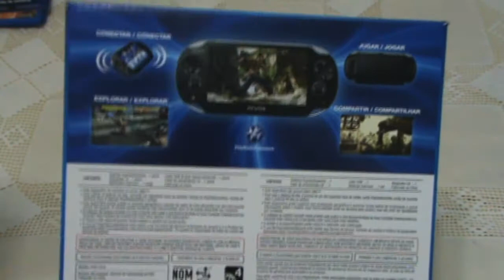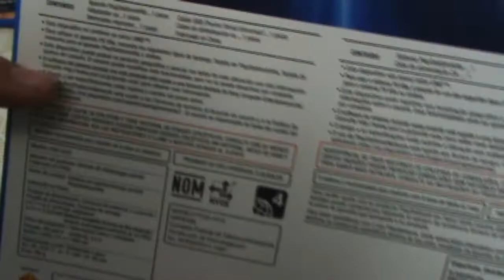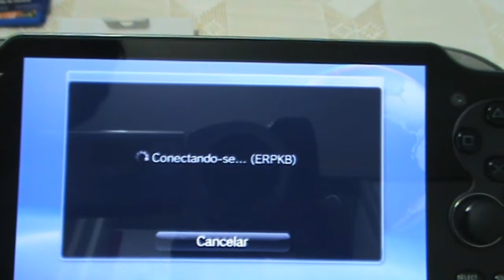Epic Unboxing Day #22 - PS Vita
Música da Introdução:
Vitor Ottoni: @vitorottoni